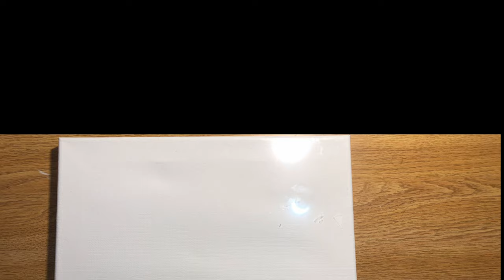Cherry blossom tree in a lavender field at night | Art therapy | EASY TO DO